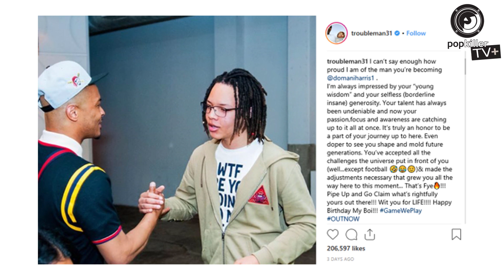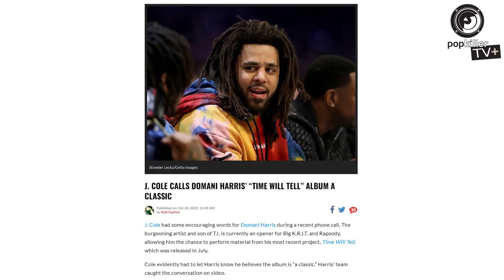Domani on advice from T.I., J. Cole comparisons, investing, turning pain into art - interview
Before the pandemic hit, we got a chance to catch up with Domani Harris after his show in Warsaw, Poland as a support for Atlanta rapper J.I.D. The young rap phenom told us about the pressure of being a son of Southern legend T.I., remembered his first musical steps, the experience of touring with Big K.R.I.T., as well as his well-received soulful album "Time Will Tell".

Domani also recalled the phone call he got from J. Cole, spoke about making wise financial decisions; being inspired by timeless music; and broke down how experiencing difficulties and pain helps him create beautiful art.

Inteviewer: Marcin Natali